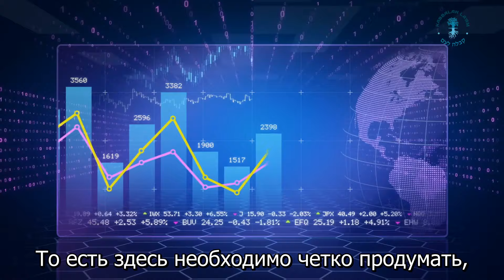Благотоворительность: нужно ли проверять результат? Эффективный альтруизм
Если делаешь пожертвование  - нужно ли измерять результат?